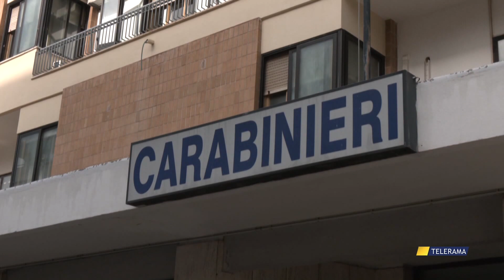MALAMOVIDA, LA STRETTA CONTINUA: MULTE IN STRADA E NEI LOCALI